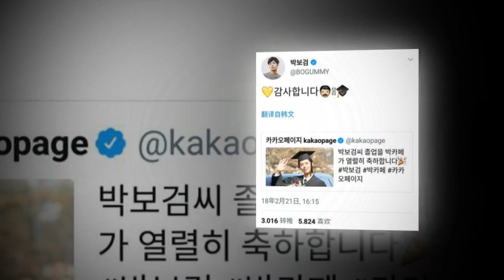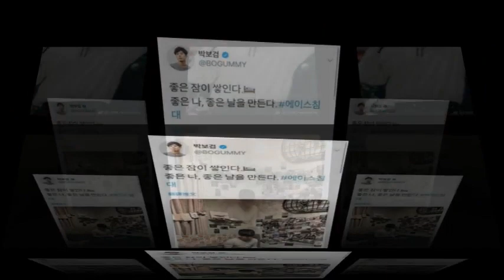181228 Park bogum Sword Twitter update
181228 Park bogum Sword Twitter update